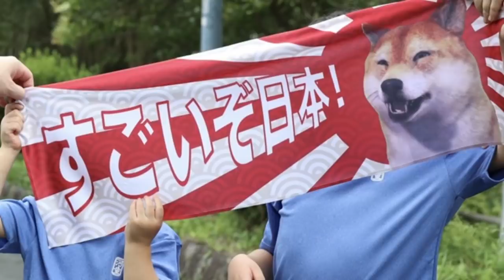熱海土砂災害が起きるべくして起こってしまった人災確定、一方、熱海市の被災地で留守宅の空き巣被害、警察が24時間体制でパトロール強化！またおまエラか！【カッパえんちょー】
【３日間限定緊急企画】オリンピック記念グッツ販売のお知らせ
ということで、緊急グッツ販売が急遽決定しました〜（ぱふぱふー）
７月９日からの３日間限定販売です。
終了日は７月11日（日）です。

オリンピック特別４点セットです。

①カッパえんちょーオリンピック特別動画
（動画①、動画②からお選びいただけます。）
② オリンピック応援 オールプリント夏用冷感タオル
③オリンピックカラーのドライTシャツ（赤または青）
④オリンピック応援キーホルダー

霜降り明星・粗品「熱海が終わった！雨で、宮崎アナ（雨女）のせいで」⇒炎上＆謝罪、確信犯だった事が暴露され更に炎上中ｗ【カッパえんちょー】

デルタ株を蔓延拡散した反ワクチン団体が北海道札幌市大通りでノーマスクデモを7/24開催宣言！【カッパえんちょー】

日本人差別発言の擁護で批判を浴びた在仏作家が逆切れし、日本人差別騒動で露骨なダブスタを駆使したNIKEが一般人から猛批判、流石反日企業ｗ【カッパえんちょー】

【海外の反応】大坂なおみ選手がオリンピック出場とメンタルへの理解を世界に求めたが海外からは厳しい突っ込み殺到ｗ【カッパえんちょー】

眞子さまが年内結婚を苦渋の放棄、小室圭さんは米国の母の元へ逃避行？一方、眞子さまが小室家へ養子に？小室さんが兄、佳代さんが親という秘策ｗ【カッパえんちょー】